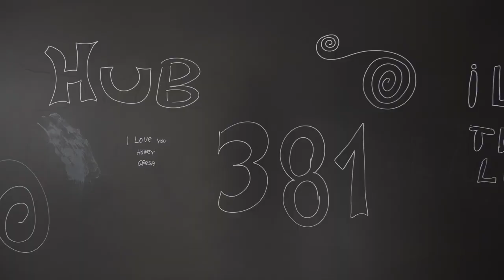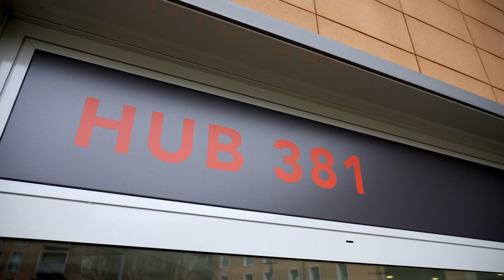Casting per il Progetto “Pordenone”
Aperti i casting per il nuovo corto "Pordenone", realizzato dall'Associazione Giovanile Astro e le Politiche Giovanili del Comune di Pordenone, venerdì 14 e sabato 15 aprile nello spazio HUB381 in piazzetta A. Furlan 15